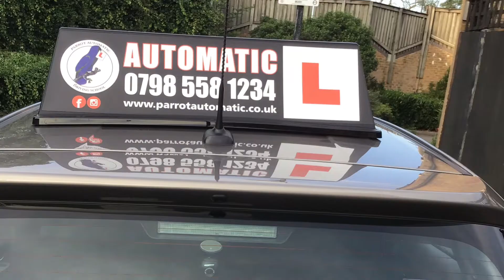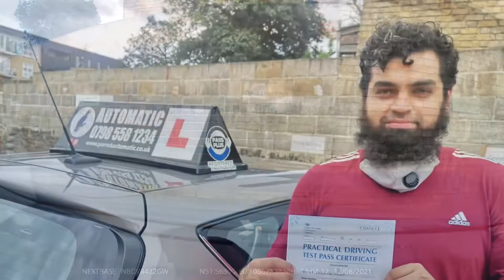Real Driving Test Goodmayes driving test centre test route 12/08/2021 time is 13:25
Student pass his driving test 1st attempt with 2 driving fault